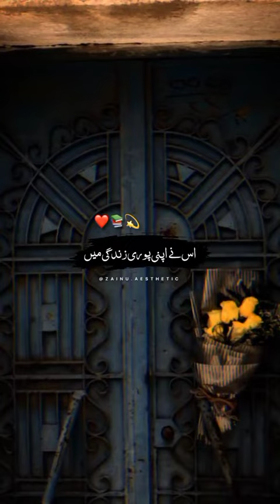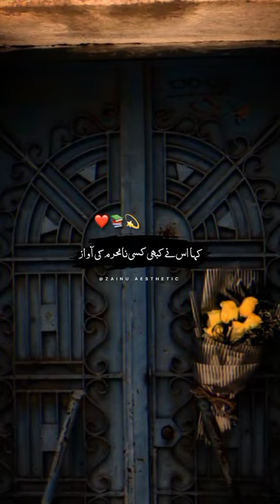Ik talib ilam ka waqia